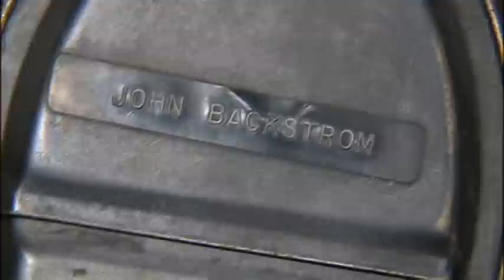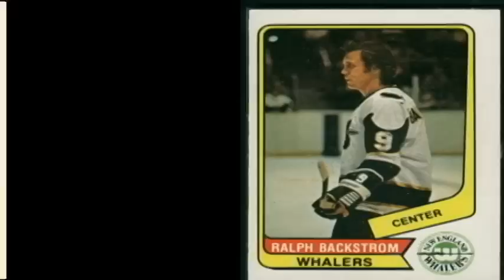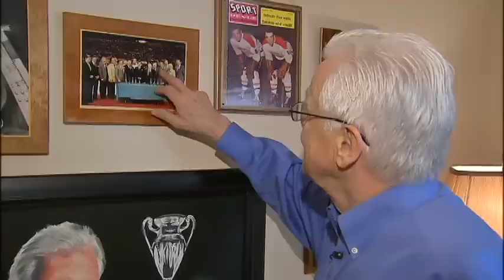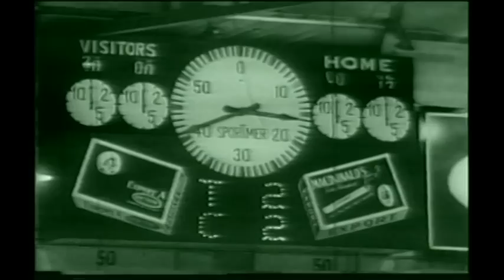7News- Ralph Backstrom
7NEWS, the Official News and Weather station of your Colorado Eagles, talked to Colorado Eagles Founder and 6-time Stanley Cup winner Ralph Backstrom. Ralph talked openly about his time with the Canadiens, coaching the Denver Pioneers, and bringing the Colorado Eagles to Northern Colorado.
After 8 successful seasons in the CHL, the Colorado Eagles joined the ECHL in 2011. The ECHL, headquartered in Princeton, New Jersey, is widely regarded as the level of hockey directly under the AHL, with the two leagues being the only ones officially recognized as direct minor league affiliates for NHL teams. Meaning that, a player signed to an NHL entry-level contract who is "designated for assignment" must report to a team in either the AHL or ECHL. The ECHL (then known as the East Coast Hockey League) was founded in 1988 and featured a total of five teams in four states. Since then, it has grown tremendously, reaching its peak of 31 teams during the 2003-04 season. With the expansion across North America, the league officially changed its name to simply "ECHL" (to reflect the national reach of the league). The league now has 20 teams across 16 of the United States.